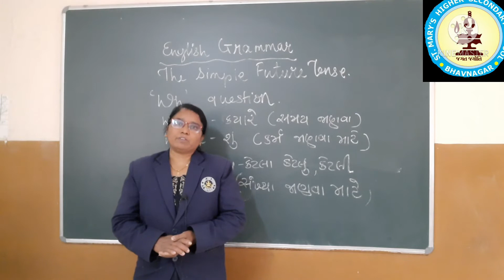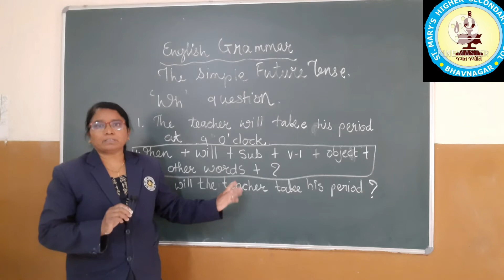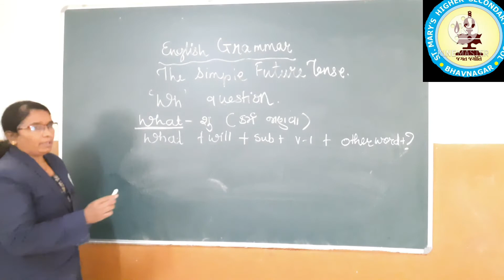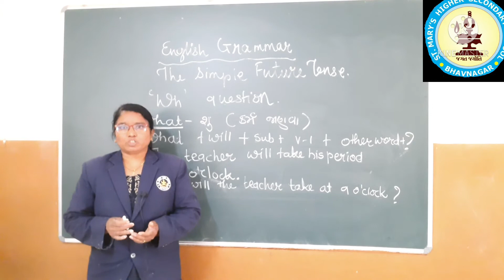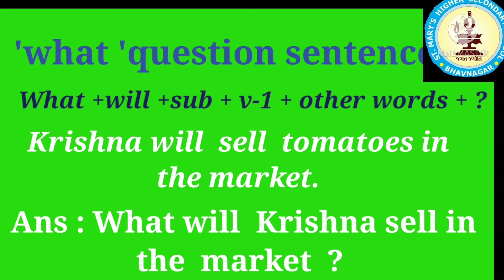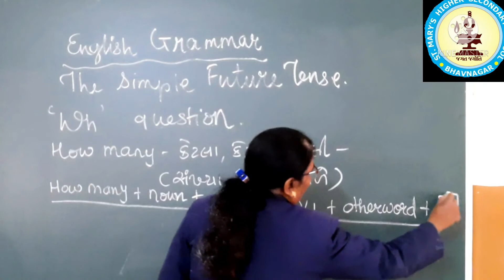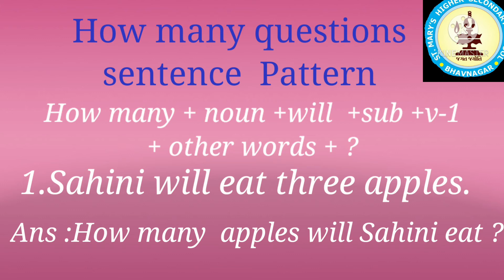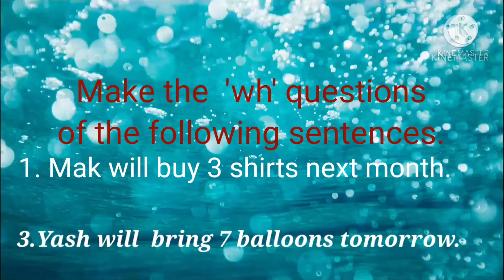STD 6 ENGLISH GRA SIMPLE FUTURE TENSE